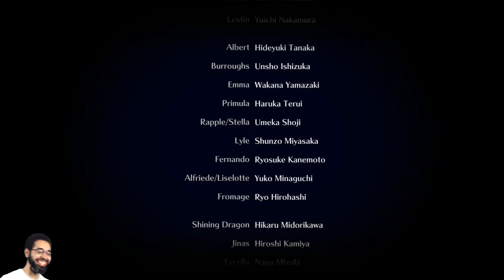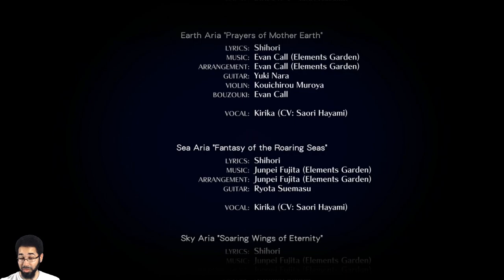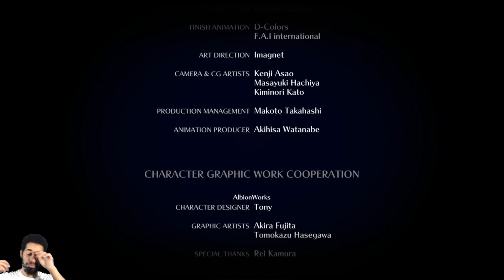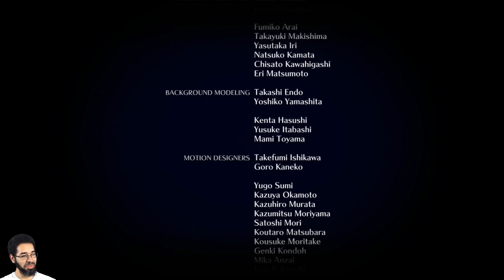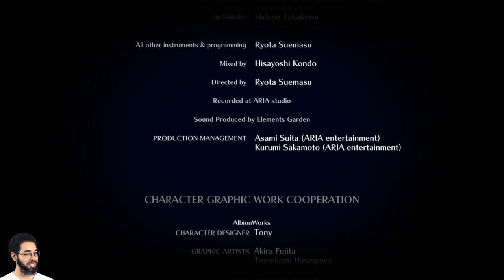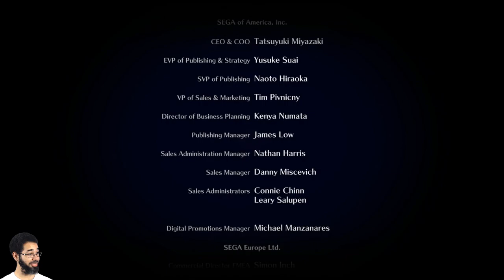Let's Play: Shining Resonance Refrain - Part 27 | Credits & Thoughts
Final Battle Soon? - Shining Resonance Refrain - Day 15 -- Watch live